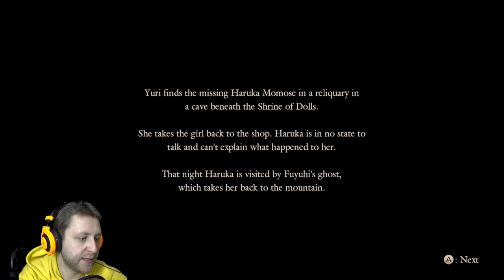THE CAVE | Fatal Frame 5: Maiden of Black Water | #11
Yuri follows Haruka's trace and enters the cave below the unfathomable forest. Will she find Haruka before it is too late?